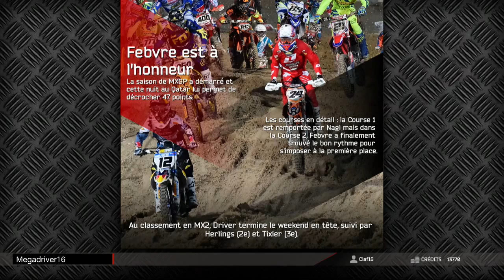MXGP 2 - Carrière #4 : Saison MX2 - Nakhonchaisri (Thaïlande) [FR]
Jeu vidéo ”MXGP 2 : The Official Motocross Videogame” sur XBOX ONE / PS4 [Full HD] [FR]
Mode carrière - partie 4 :
- Saison MX2 : équipe RB Racing Suzuki
- 2ème Grand Prix : circuit Nakhonchaisri (Thaïlande)

Editeur(s) / Développeur(s) : Milestone
Sortie France : 07 Avril 2016
Genre(s) : Course
Thème(s) : Moto
Mode(s) : Jouable en solo | Multi sur le même écran | Multi en ligne

Description :
MXGP 2 est un jeu de course de Motocross. Il permet au joueur de profiter de l'aventure motocross en passant par les différentes catégories. Les pilotes, écuries et les circuits officiels de 2015 ont été modélisés jusqu'au bout.

[ let’s play / gaming live / gameplay ]